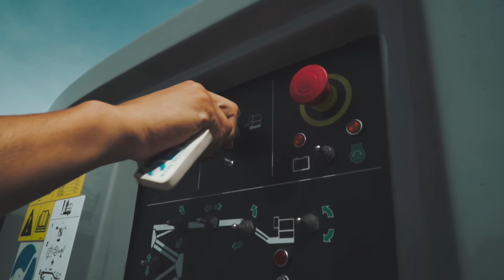Nolotecnica the power of precision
🎥  Girato e montato da Start Video
🎬  Diretto da Luca Vaccarino

🗽 Stabilizzatore RONIN SC
🔍 Lente protettiva per obiettivi
🔍 Filtro ND 1000
💡 Faretto led dimmerabile
🎙 Microfoni canna fucile RODE.
🚁 Drone DJI Mavic Air 2.
🎒 Borsa tracolla per drone